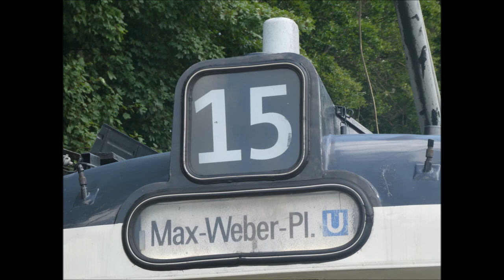P Wagen auf der Linie 15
Ein paar Impressionen des P-Wagen 2006+3004 auf der Linie 15.